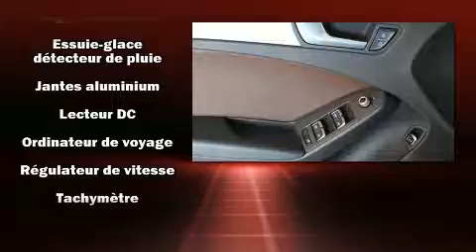2014 Audi A4 KOMFORT QUATTRO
Audi West-Island
4550, boulevard Saint-Jean

L'Audi A4 2014. Affichant un peu plus de 50 000 km au compteur, cette berline 4 portes met la priorité sur le confort, la sécurité et son côté pratique. Grâce à la souplesse de son moteur 4 cylindres de 2,0 litres, les passages de vitesses se font tout en douceur, vous bénéficierez aussi d'une expérience de conduite confortable et prévisible. Ce modèle possède toutes les caractéristiques raffinées auxquelles Audi nous a habitués: sièges en cuir, des lampes de lecture avants et arrières, un compte-tours, des essuie-glaces intermittents, un ordinateur de bord, un afficheur de la température extérieure, et un régulateur de vitesse. Avec des phares à haute intensité lumineuse pour éclairer la route, vous bénéficierez d'une visibilité optimale en toutes circonstances. Le toit ouvrant assisté illumine l'habitacle de lumière naturelle. La chaîne haute fidélité alimente 10 haut-parleurs, qui reproduisent un son sensationnel. Audi accorde la priorité à la sécurité et la protection en incluant: rideaux gonflables pour protéger la tête, coussins gonflables latéraux à l'avant, système antipatinage, système d'assistance au freinage, appuis-tête avant anti-coup de fouet, la mise hors de fonction du système d'allumage, et freins à disque aux 4 roues avec antiblocage. Le dispositif de stabilité électronique gère automatiquement les systèmes du véhicule pour vous maintenir en ligne droite. Venez profiter d'une agréable expérience d'achat: nous avons de l'humour et nous offrons toute l'information qui vous permettra de prendre une décision éclairée, sans pression. N'hésitez pas à nous appeler.